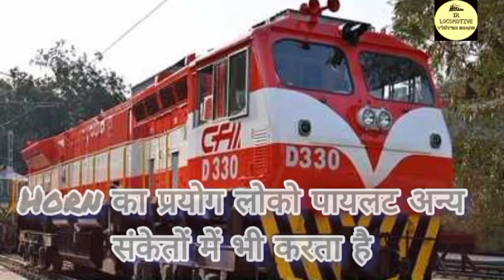how does works all locomotives horns? many type horns of trains? diesel locomotive horns show!!हॉर्न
how does works all locomotives horns powerful!! many type horns of trains ? diesel locomotive horns show!!
Indian railways diesel locomotives horns
दोस्तों इस वीडियो में बताया गया है कि ट्रेन का होरन कैसे काम करता है ट्रेन का होरन कैसे काम करता है
doston is video mein bataya gaya hai ki train ka horn kaise kam karta hai janne ke liye video ko pura dekhen aur yadi aapko pasand aaye to video ko like share comment jarur Karen